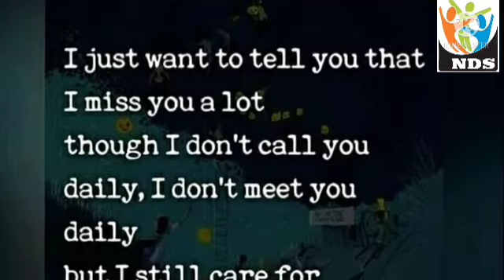Noida deaf society photos